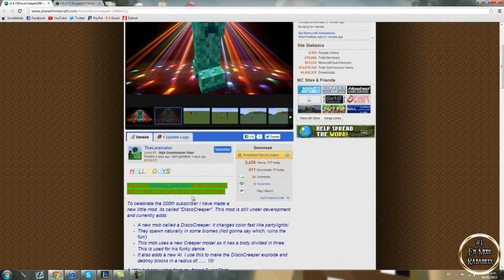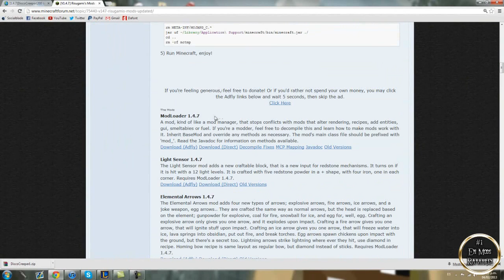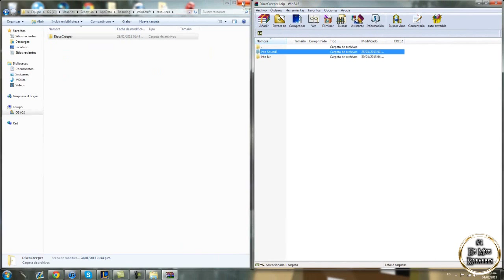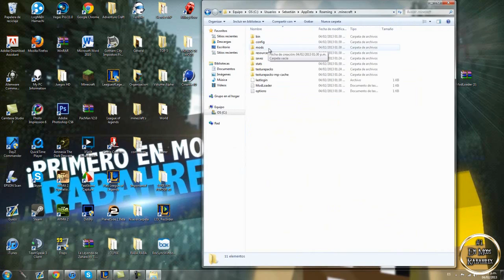Minecraft 1.4.7 - Como instalar Disco Creepers MOD - ESPAÑOL TUTORIAL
RETO: 1007 Likes!!! VAMOSSSS!!!
Review y Tutorial del mod Disco Creepers! 1.4.7